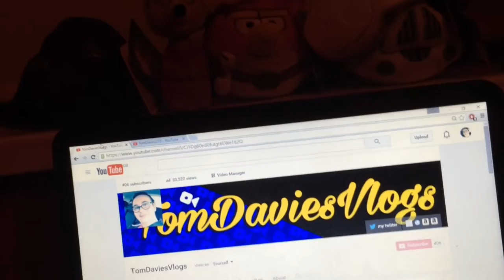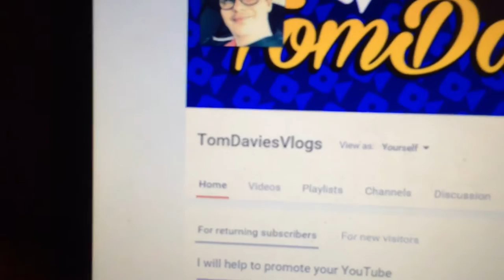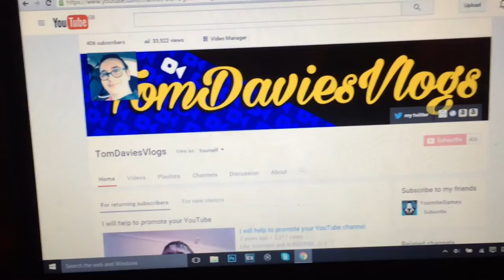Fresh start !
i stream on periscope everyday periscope /tomdavies255
I LOVED WILLY Incorporation Thanks for watching and if you want more content Hit the Like button and subscribe! a big thank you to everyone who supported me on this video You're Awesome!!
Add me on Snapchat! Username: tomdavies255 I LOVED WILLY Incorporation Thanks for watching and if you want more content Hit the Like button and subscribe! a big thank you to everyone who supported me on this video You're Awesome!!